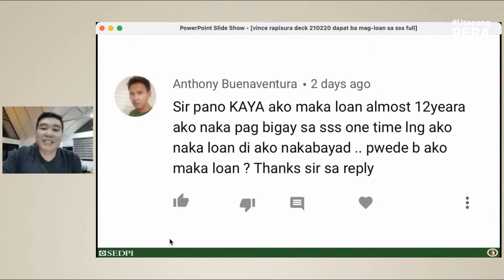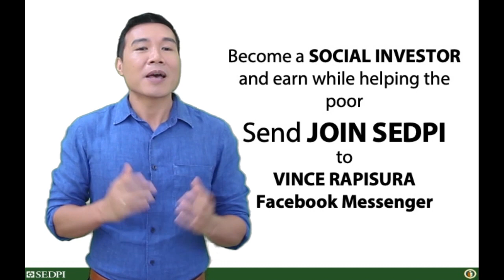Vince Rapisura 867: SSS Loan Case Study: Pwede bang mag-loan kahit na may existing loan?